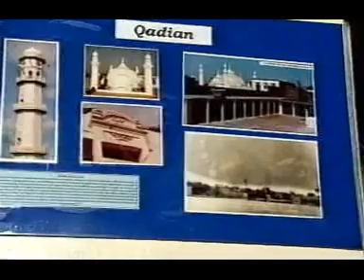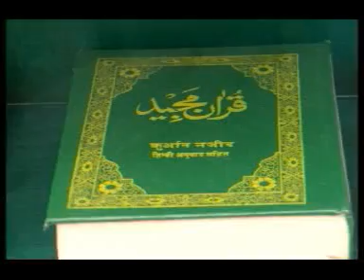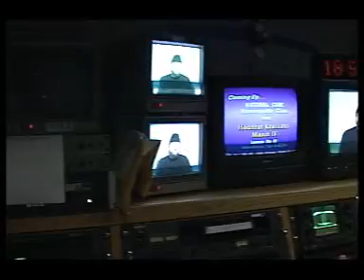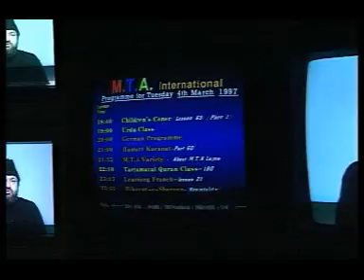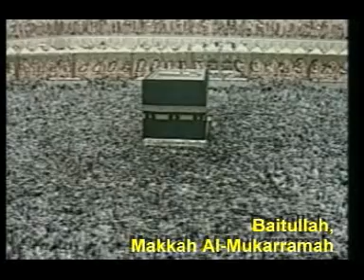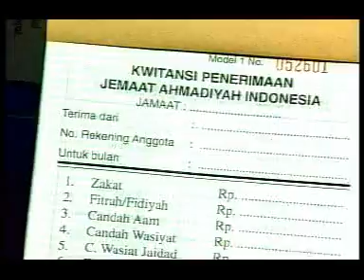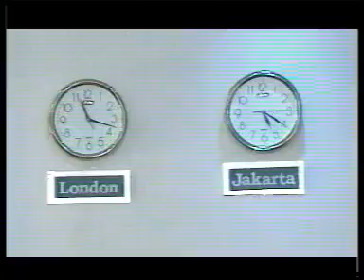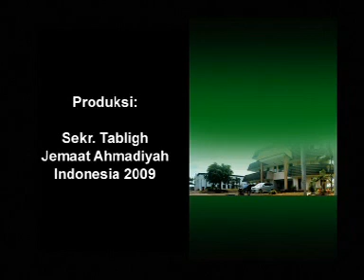Apakah Ahmadiyah (Selayang Pandang Ahmadiyah)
Apakah Ahmadiyah itu?
Siapa pendiri Ahmadiyah?
Apa misi dan tujuannya?
Apa ajaran Ahmadiyah?
Bagaimanakah dakwah yang dilakukan oleh Ahmadiyah?
Dan darimana dana nya?
serta Bagaimana perkembangan Ahmadiyah?

Selamat menyimak.